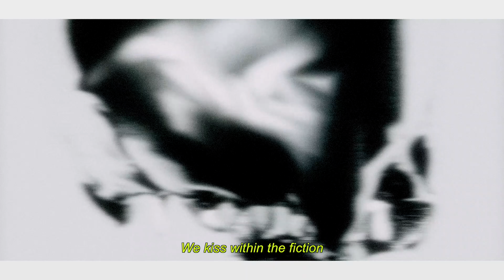Ice Cream Cathedral - Love+ (Official Video)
Ice Cream Cathedral - Love+

ICE CREAM CATHEDRAL is
Anja T. Lahrmann, Kristian Paulsen and Anders Bach

Bass
Jacob Haubjerg

Saxophone
Henrik Pultz Mehlbye

Strings
Torbjørn Eika Jørgensen
Anne Marie Hjort Christiansen

Sound Engineers
Jens Benz
Jakob Winther

Mix
Anders Bach

Master
Andreas Pallisgaard

Press: Nordic Waves, Tue Kjerstein
Booking: ACB Music, Anders Christian Büchert